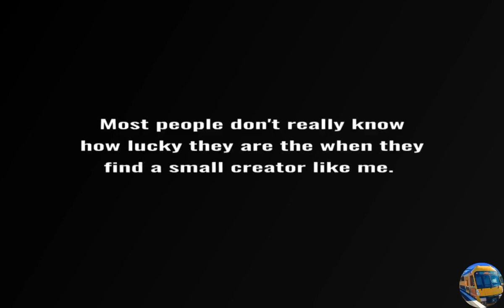Thank you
I am gratefull for all my views even if it might be ten so again, Thank you